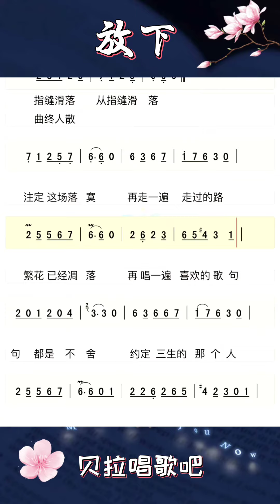放下整首，抖音热歌新歌，有声简谱，“风吹过 你来过 我爱过 我藏不住思念 也藏不住快乐”